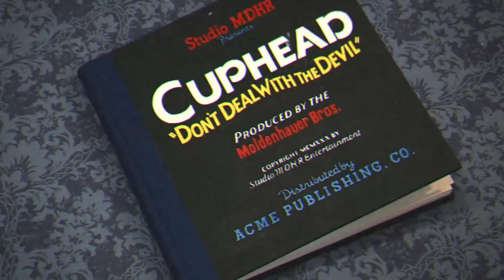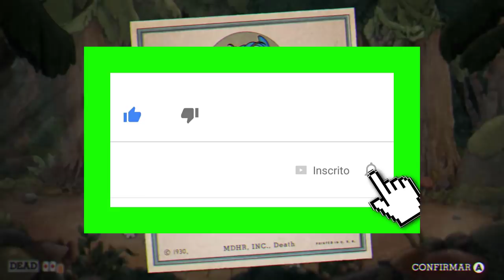TESTANDO CUPHEAD NO NINTENDO SWITCH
Vamos testar a versão do CUPHEAD para o SWITCH e ver como ficou esse jogão no console da Nintendo.

Bora lá dar play no vídeo.

E se vocês quiserem algum Gameplay de outro jogo, só deixar nos comentários que eu preparo um vídeo para o canal.

Valeuuu

ATUALIZANDO SEU SWITCH OFFLINE PARA QUALQUER VERSÃO

CRIANDO EMUNAND COM O SXoS

FAZENDO BACKUP DA NAND COM O SXoS

BAIXANDO JOGOS DE SWITCH ATRAVÉS DO DISCORD